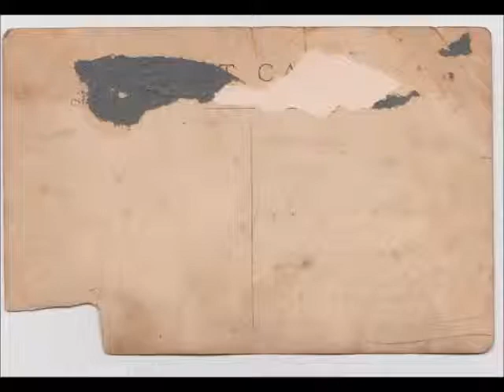Gwen Dyke, Red Dolly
A Postcard for Stanmore
Art and History Project by Laurence Dube-Rushby
Commissioned by Winchester City Council and Stanmore Community Association